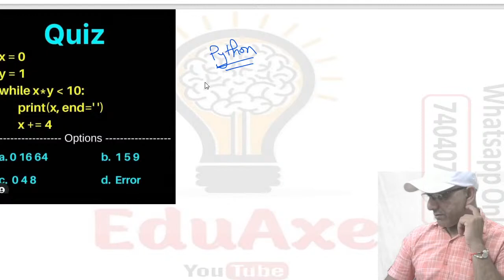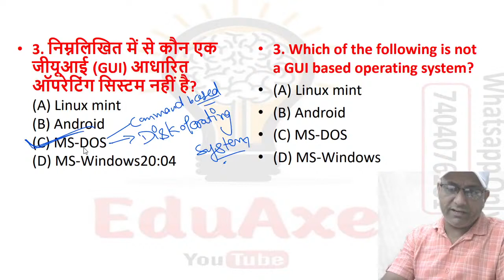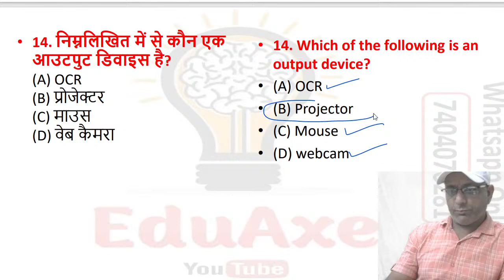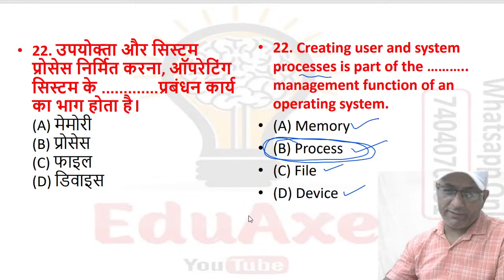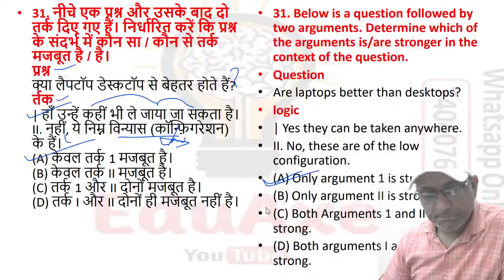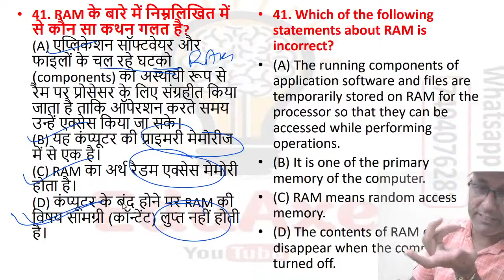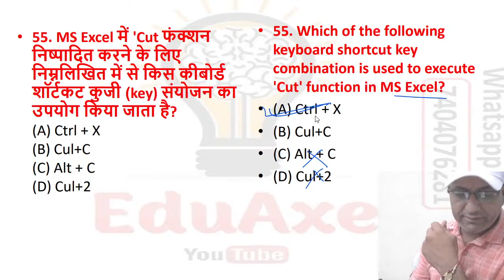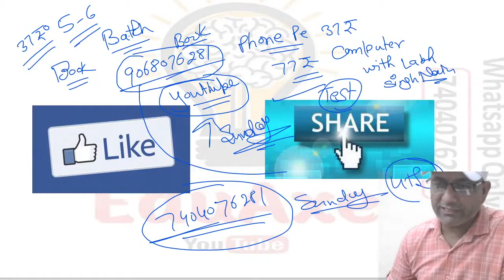Computer MCQ || HSSC Important || Rajasthan Police Computer Solution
EduAxe

Computer MCQ || HSSC Important || Rajasthan Police Computer Solution | Computer MCQ
DBMS  || Table
DBMS  || Table
TET for All states Computer Science
NTA NET coaching
GATE Computer science Coaching
KVS PGT computer Science
NVS PGT computer Science
BSSB PGT Computer Science
ISRO EXAMs
NIELIT Exam
Computer MCQ || Chandigarh SI ( Enforcement ) Computer Solution | Computer MCQ

NTA NET coaching
ISRO EXAMs
NIELIT Exam

NTA NET coaching
ISRO EXAMs
NIELIT Exam
NTA NET coaching
ISRO EXAMs
NIELIT Exam